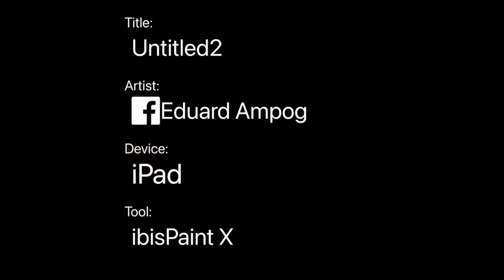ibis paint chibi sailormoon